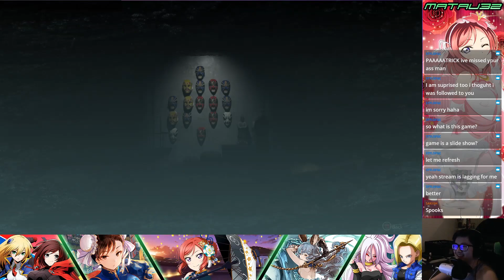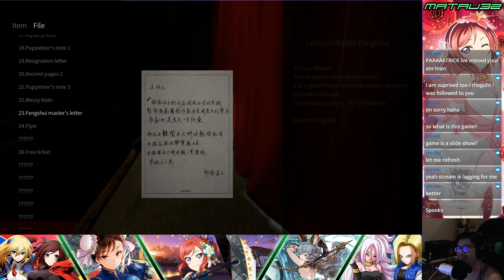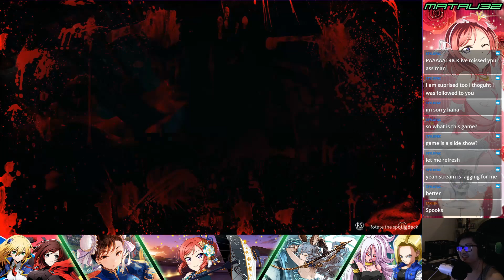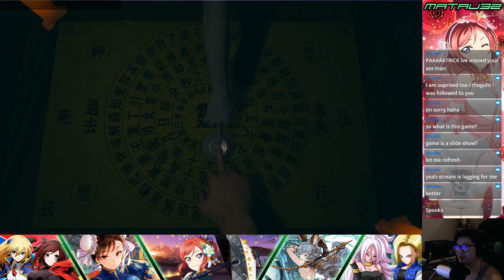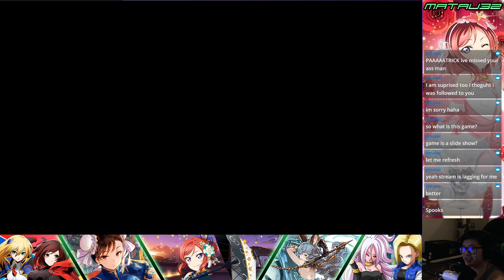[ParanormalHK] Horror turned Comedy!?